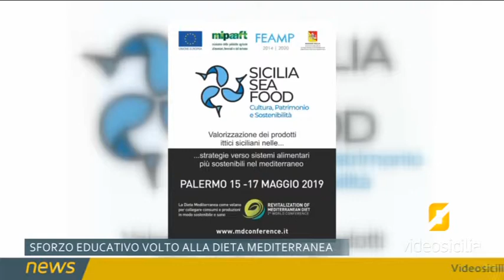2ª Conferenza Mondiale Dieta Mediterranea, Roberto Lagalla